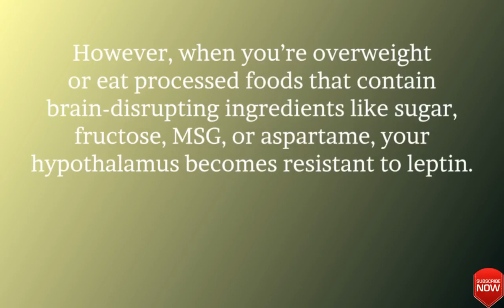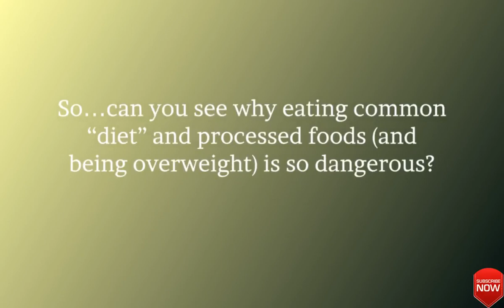Do you want to lose 10 to 20 pounds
Have a look at most of the people you know that have gone on a diet or obsessed about counting calories. Have a look at women and men who choose the low-fat yogurt, the margarine over butter, or think they’re doing good by drinking diet sodas.

Now, you tell us: have their bodies changed at all in the past 90 days? We'll wager you said, “No,” And you would be correct.

And that’s because most people can’t keep themselves from eating forbidden foods for long…so when they do, they BINGE, taking in a ton of “bad” calories all at once.

The result is simple – MORE fat on your hips, thighs, belly, and everywhere else!

If you’ve ever found yourself in this situation then please know that it is NOT your fault.

Why? Because good people just like you have been misled and lied to by the food and diet industry. You’ve probably even been brainwashed to believe that low-calorie diet foods are “smart” options because they supposedly help you lose weight…quickly and conveniently.

Just pop them in the microwave or open the box…and enjoy!

But the TRUTH is that sneaky food companies vilify health-transforming whole foods because they supposedly take too long to make...and so they force their man-made products on you as the quicker, healthier solution.

(We’ll show you otherwise in just a moment. So keep reading.)